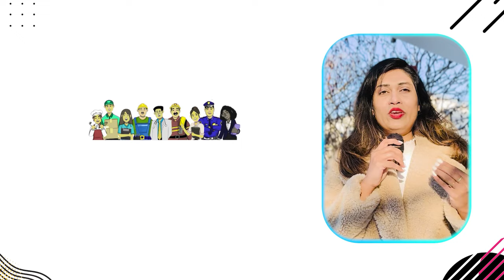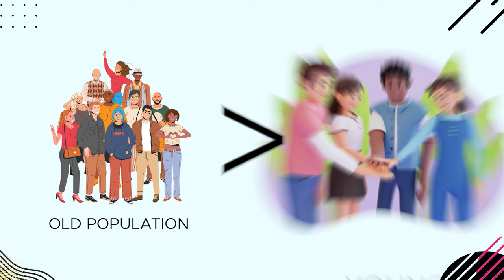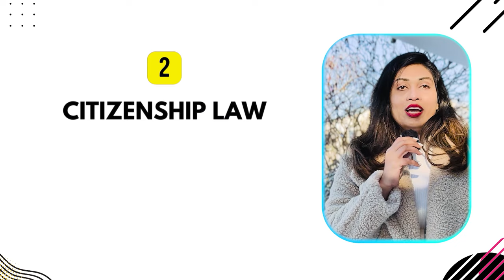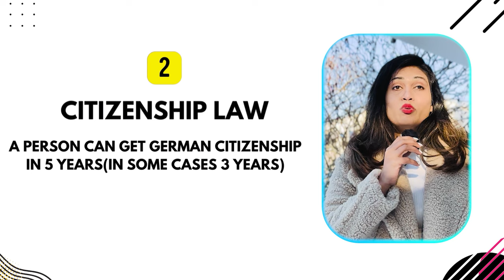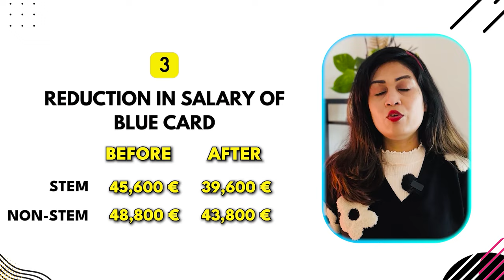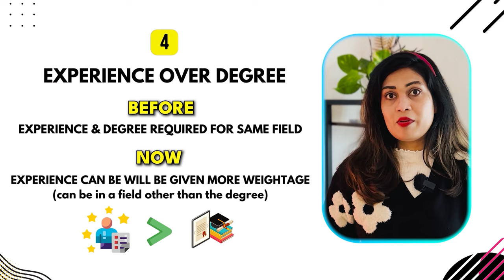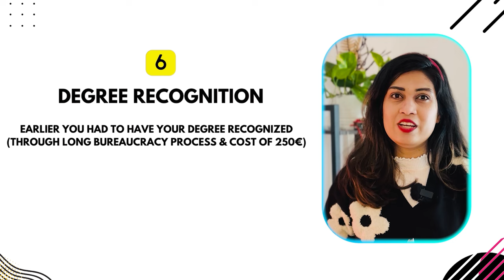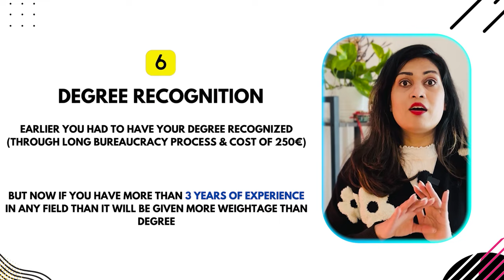New changes in 2024 I Germany Citizenship in 3 years & Bluecard visa update I New visa for everyone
Hello All,